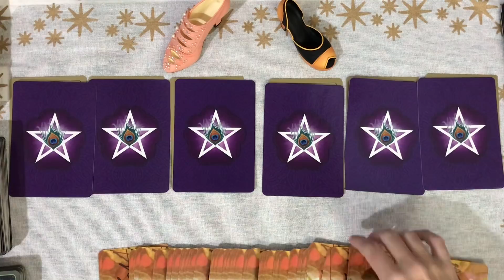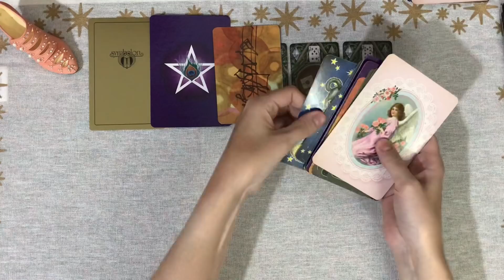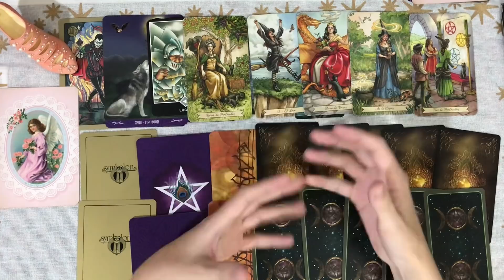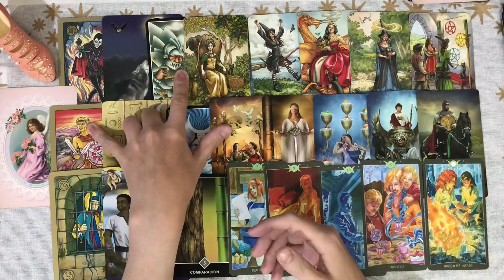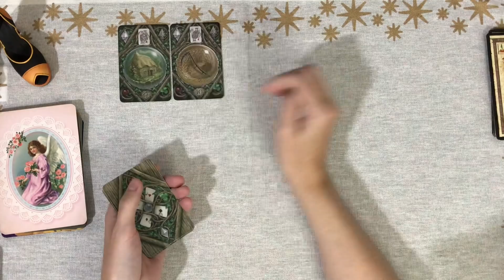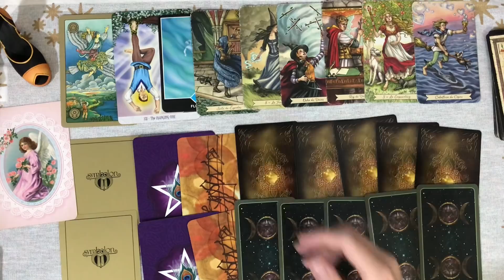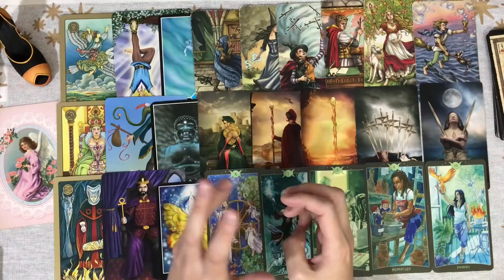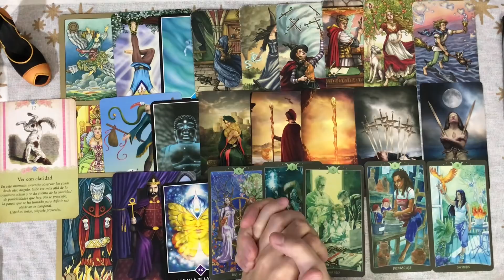Qui arrive dans ta vie ? Pourquoi ? Date exacte - Guidance - Tarot Interactif Amour Amitié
00:00 Introduction et choix de l'option
06:08 Option 1
24:57 Option 2